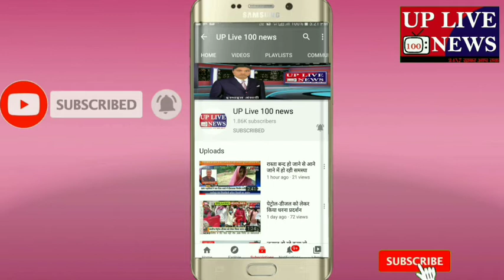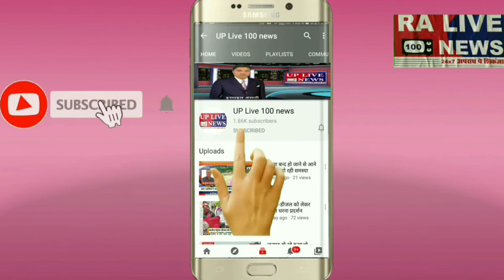जनपद रायबरेली के थाना हरचंदपुर में दो पक्षों में हुए खूनी संघर्ष